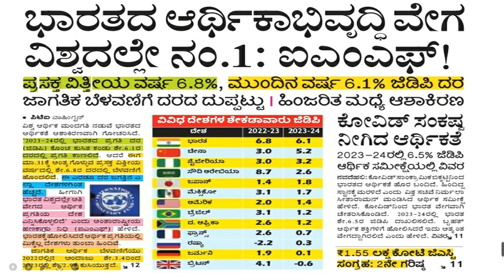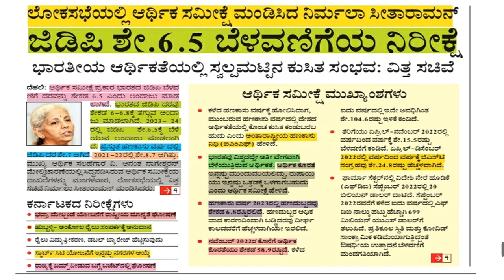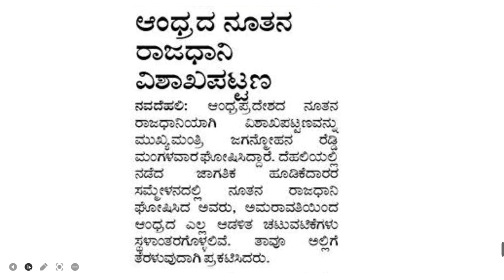IMPORTANT NEWS PAPER HIGHLIGHTS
SANJEEVKUMAR S.NIDAGUNDA